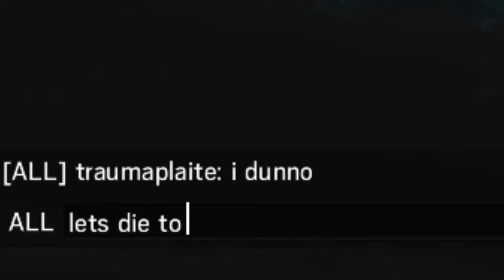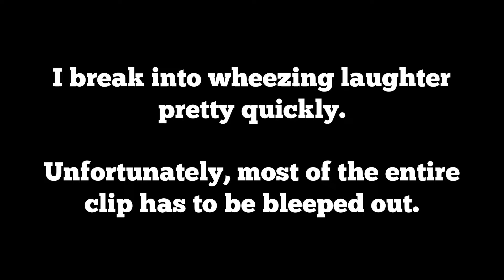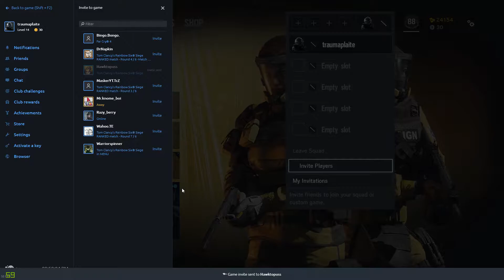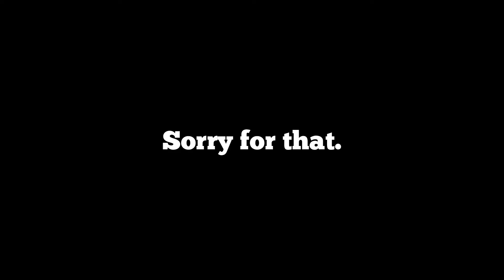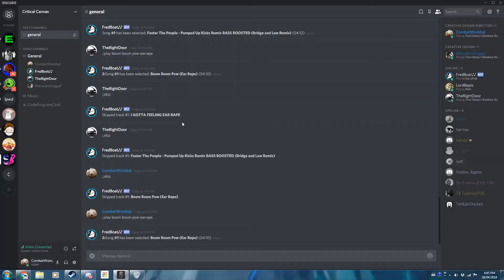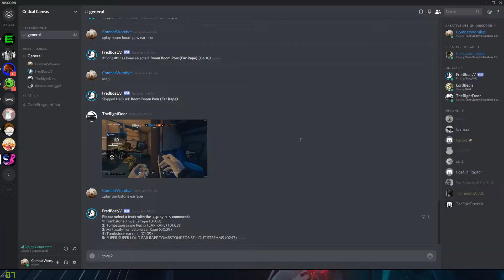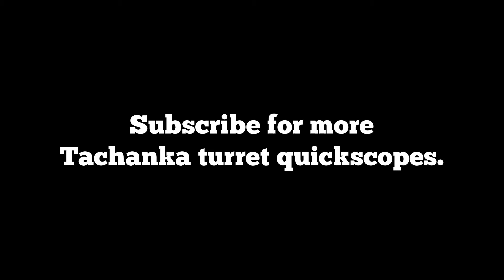1V5 ACE. - Rainbow Six: Siege Funny Moments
oh m a n